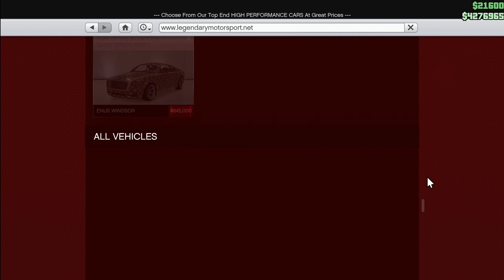60% OFF the PEGASSI ZENTORNO! | High Life | GTA Online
60% off the Pegassi Zentorno in GTA Online